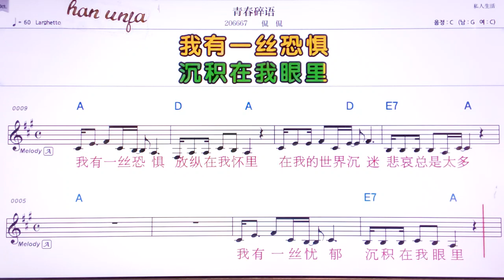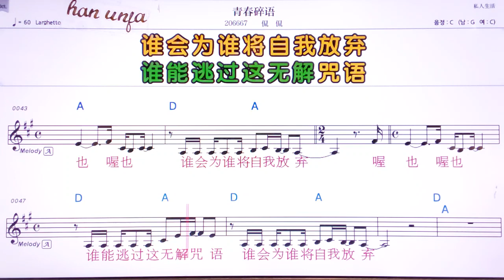💖위엔니따이워워진더하오/예찐탕예리이 👍MR,유투브 노래방,가라오케 악보 코드 가사 ,Karaoke,반주